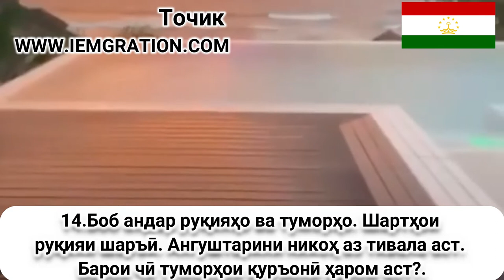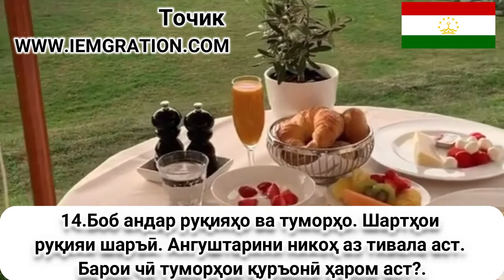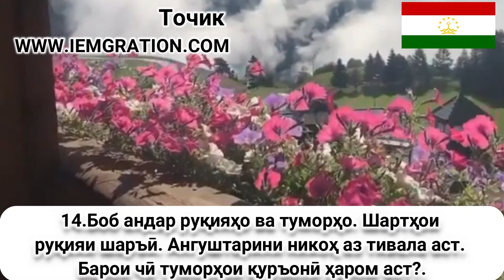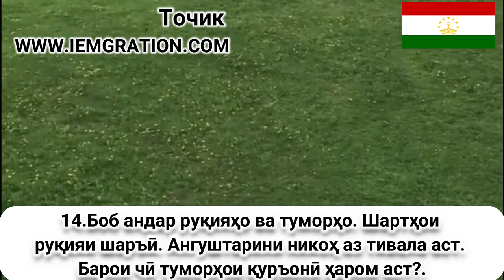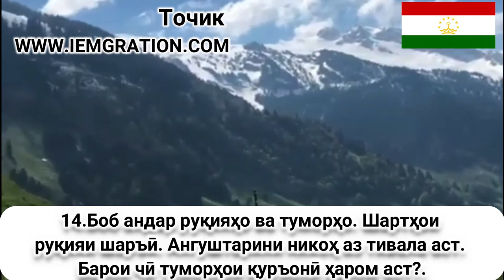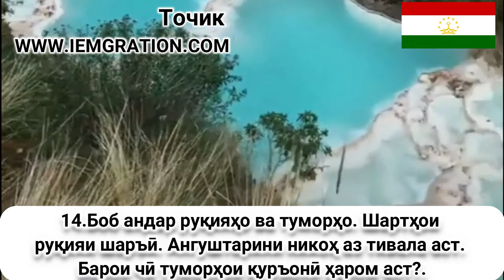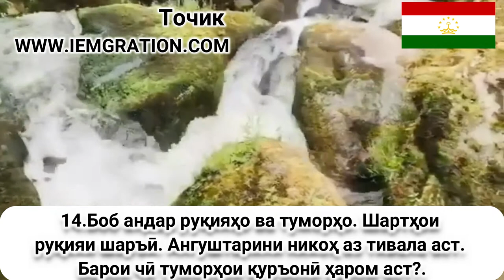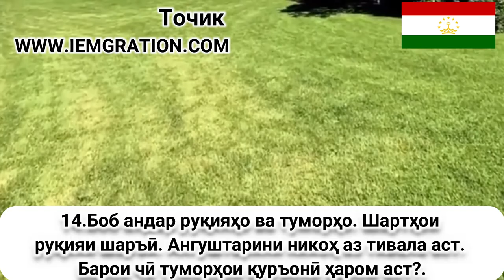14 Боб андар руқияҳо ва туморҳо Шартҳои р